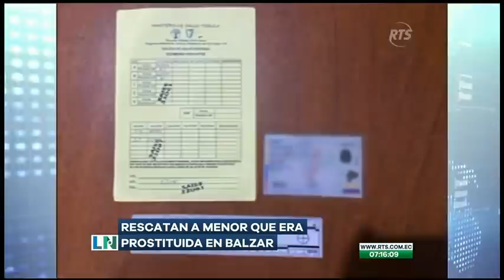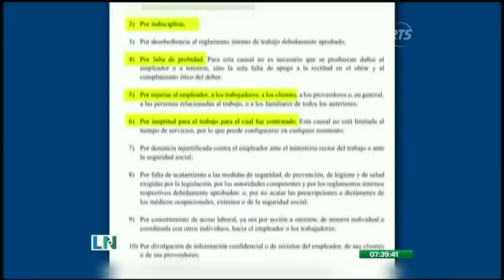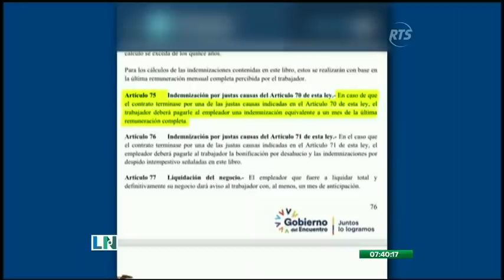La Noticia Primera Emisión: Programa del 28 de Septiembre de 2021